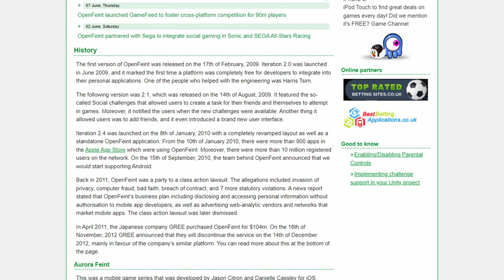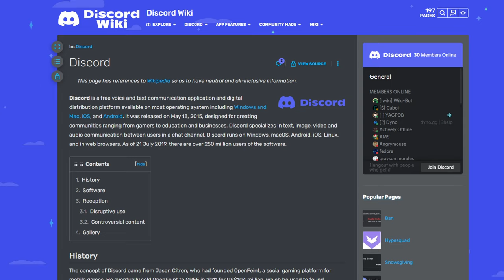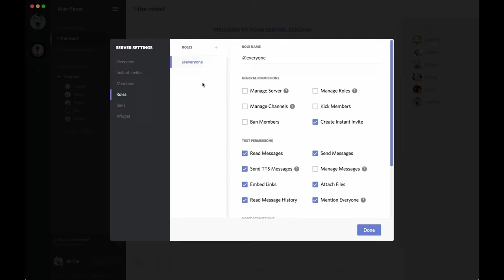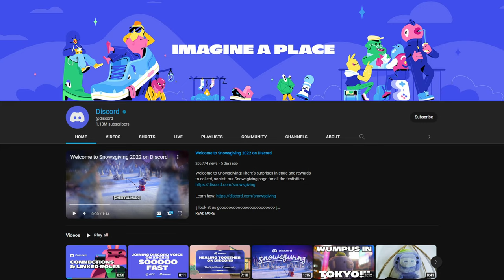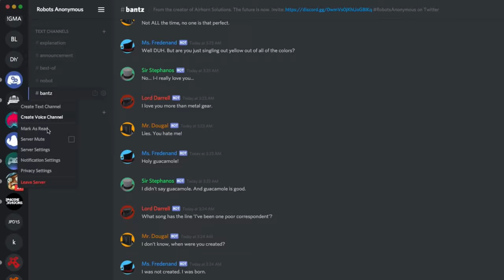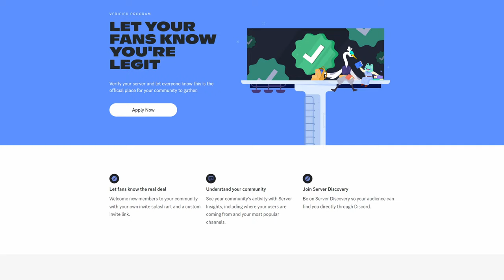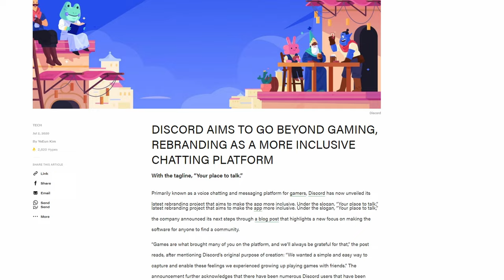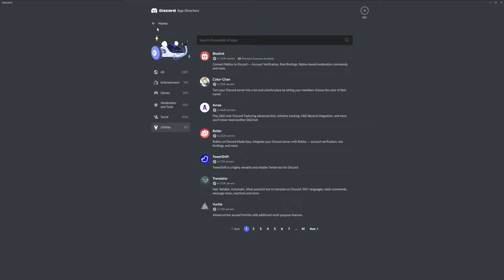The Entire History of Discord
A short video essay about the history of the chat app Discord. Find out the origins of the founder and previous projects that came before Discord.

💸Buy my beats | WAV & MP3 Instant Delivery

To use any of my beats for non-profit, you must have Prod. Squash in the title and link my channel/video in the description.